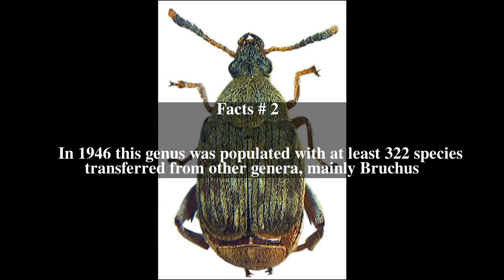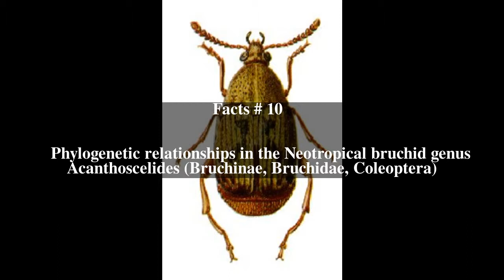Acanthoscelides Top # 12 Facts